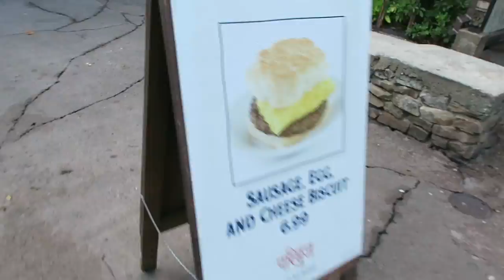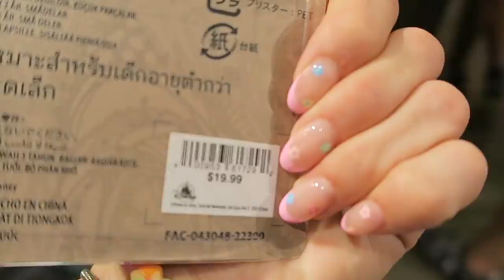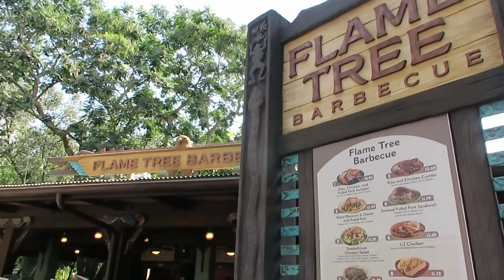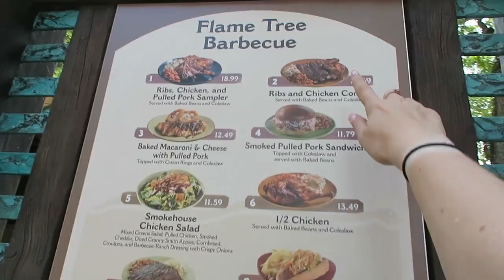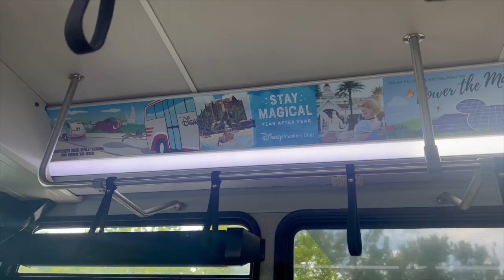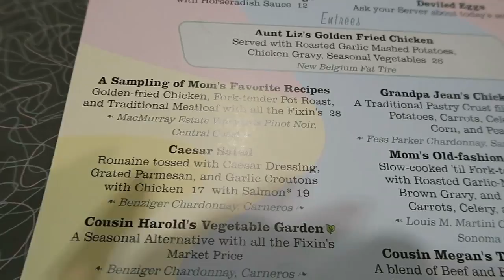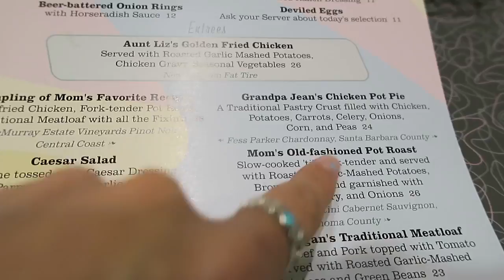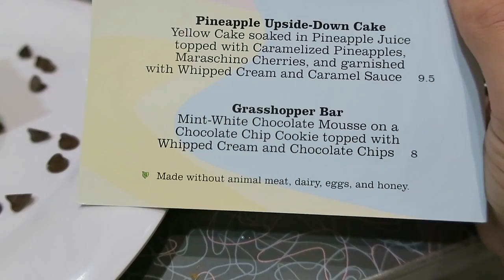DAY 5 | Animal Kingdom, FOP, 50's Prime Time Cafe, fantasmic & a Nasa rocket launch!?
DAY 5 of our Walt Disney World holiday - let's go!! We're well into the holiday now aha. In today's vlog we head to Animal Kingdom, first time of the trip! The park was super quiet so we managed to do so many rides, we even rode Expedition Everest 4 TIMES 😂🥳. We then headed to Hollywood Studios for evening for dinner at 50's Prime Time Cafe. We watched the newly imagined Fantasmic show which (spoiler alert) was AMAZING, then we went back to our resort to watch a rocket launch!! 🚀

If you love these types of videos, be sure to subscribe to my channel so you don't miss any new vids and also give this one a like so I know you enjoyed it, I would very much appreciate it.

See you soon with Day 6!!! 🥳